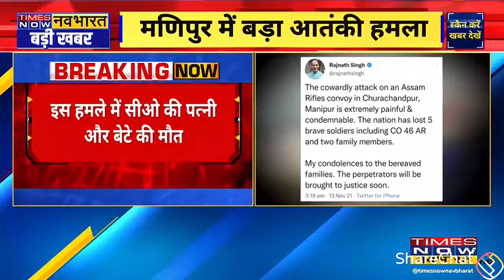Assam rifles pr aatanki hamla😭🙏💔newsupdatetoday